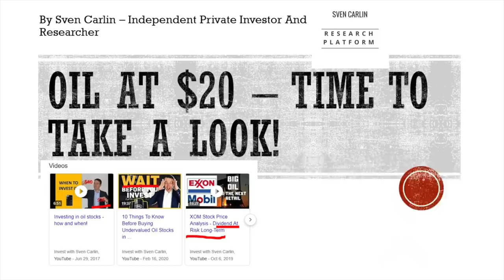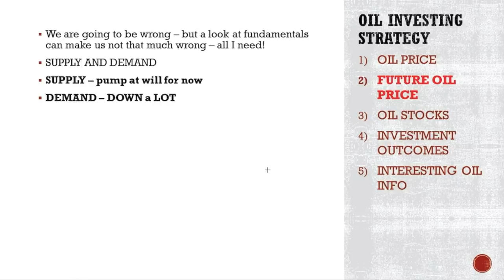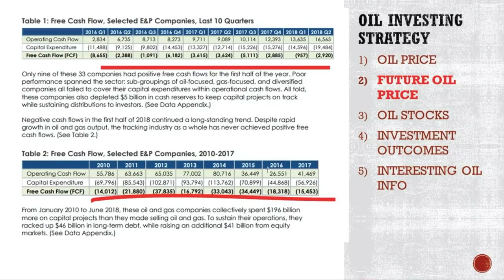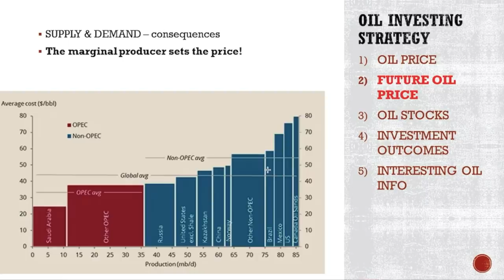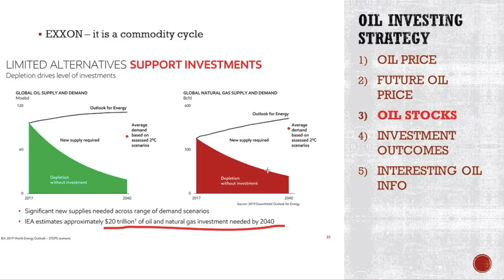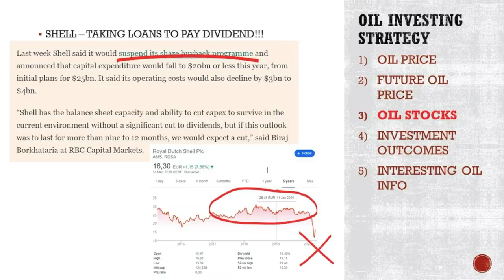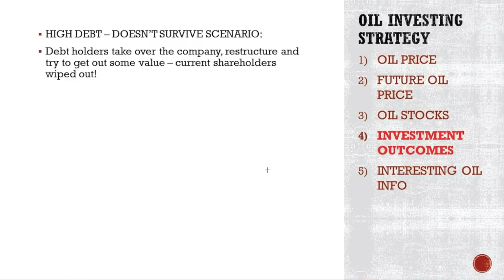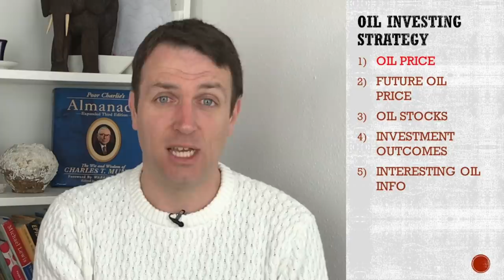Oil Stocks Are A Buy Now - Oil Price Will Be Up Again - Full Analysis | High Dividends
Oil stocks are a buy now because oil prices will come back to a supply and demand average balance. So, oil stocks that survive the year with huge oversupply will do good and pay good dividends in the future. Look for value and avoid risky plays with a lot of debt.
At current levels 68% of US oil production is completely unfeasible and just that would remove 8 mb/d from supply and correct the price if the situation persists over a year. So, the average long-term price of oil will be higher than $30.

On stocks - we have to differentiate between rebound buys and long-term investments. Exxon XOM will likely rebound as oil prices go up and the oil price war ends, but their growth strategy might not work well over the long-term as a small decline in demand might lead to long-term oversupply. This adds to the risk. Similarly, creditors have shows confidence in the sector by giving Shell (RDS) $12 billion in credit so the dividends can keep coming. But, taking on debt to pay a dividend is simply stupid in my opinion. Lundin Petroleum can break-even at $17, the Russians have similar costs when it comes to producing so there are companies that will make money no matter the environment.
Enjoy the discussion for more info.

I am also a book author:
Modern Value Investing book: